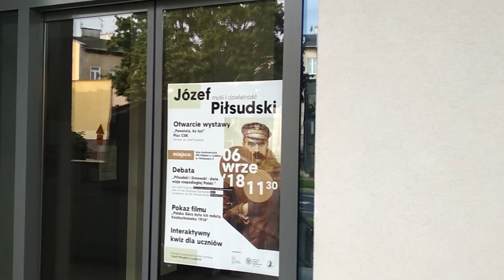Debata 'Piłsudski i Dmowski - dwie wizje niepodległej Polski'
Prezentujemy Państwu wideorelację z debaty „Piłsudski i Dmowski- dwie wizje niepodległej Polski”, w której udział wzięli Jan Józef Kasprzyk (Urząd do Spraw Kombatantów i Osób Represjonowanych), prof. dr hab. Zbigniew Zaporowski (UMCS) oraz dr hab. Tomasz Panfil (Oddziałowe Biuro Edukacji IPN w Lublinie).